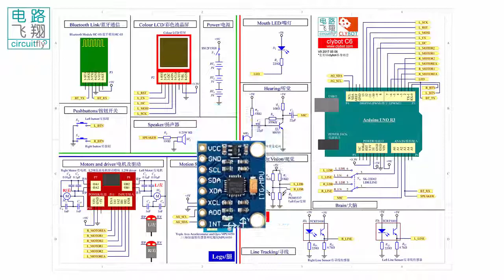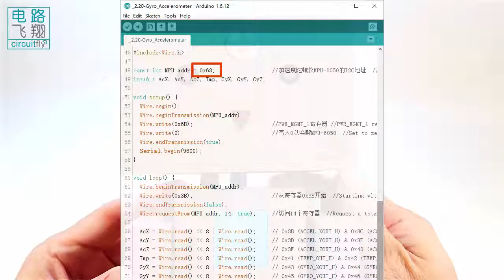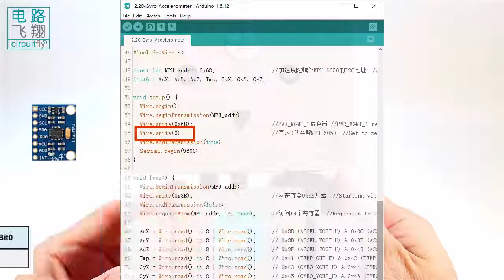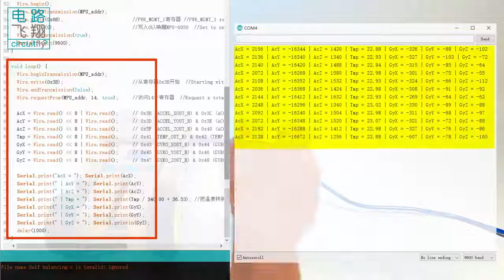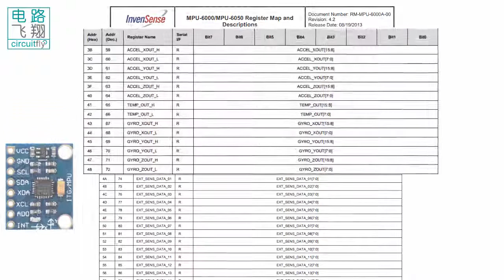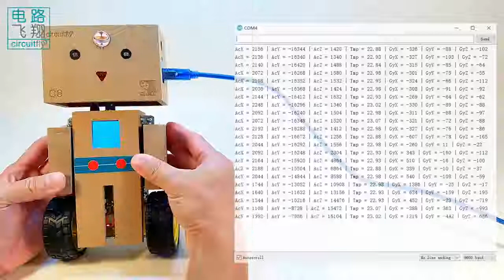C6 2 20B 从MPU 6050加速度陀螺仪读取数据 -clybot C6自平衡寻线机器人Self-balancing line following robot